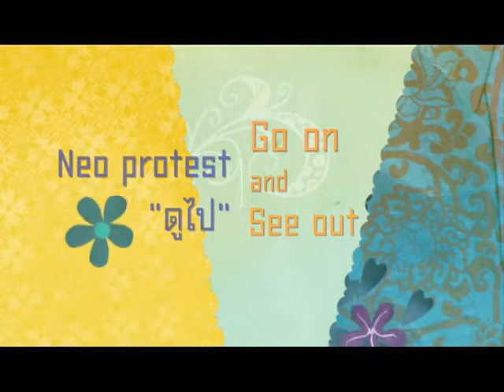สกู๊ปชุมนุมสวนลุมฯ ตอน go on and see out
สกู๊ป ชุมนุมสวนลุมฯ ตอน go on and see out